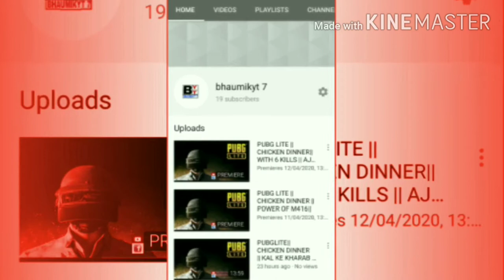PUBGLITE ||ROAD TO 1K SUB || DROP HUNTING